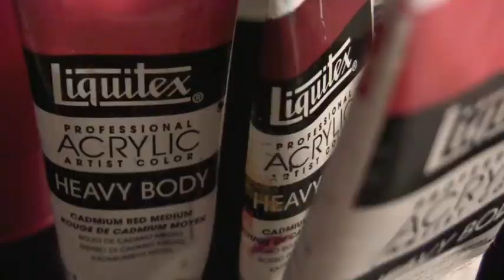Color Synthesis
Art 307 - Short Video
Edited using iMovie and Adobe After Effects